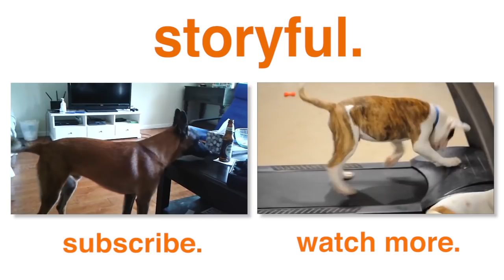Attention-Craved Dog Begs Owner For Walk (Storyful, Dogs)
Thor the dog is feeling eager to get his day off to a great start with a fun walk! His owner, however, doesn't seem as ready as his pet, which only infuriates the giddy pup! After a few minutes of begging pacing, the impatient dog starts knocking things off of the table to get his owner's attention!